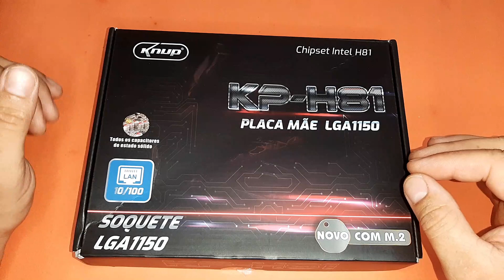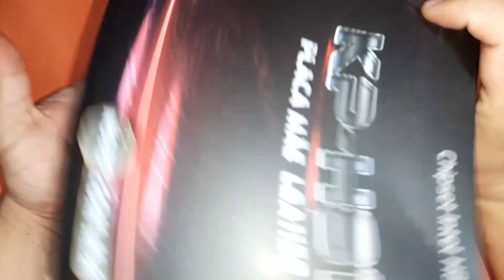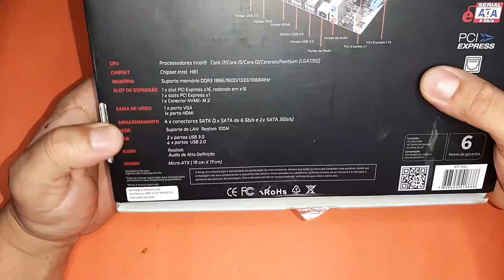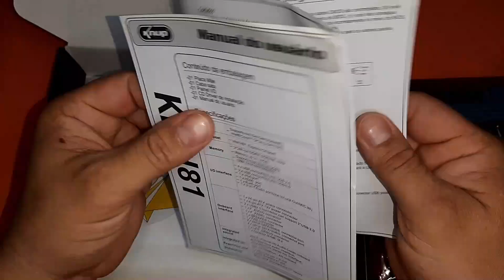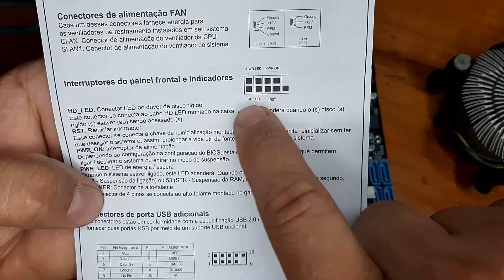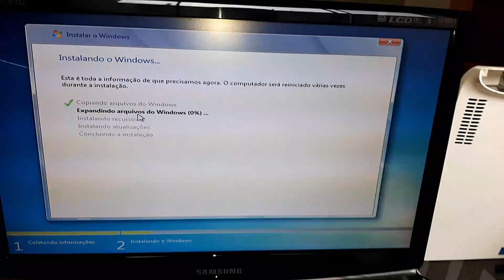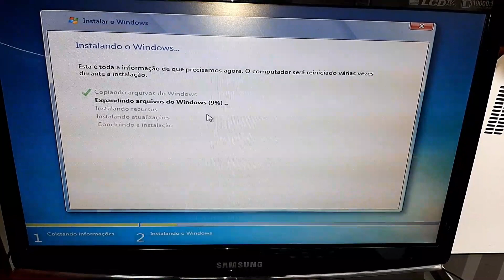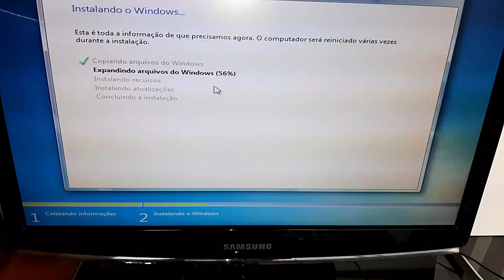Testando a Placa Mãe Knup K-H81 LGA1150, Boa e Barata